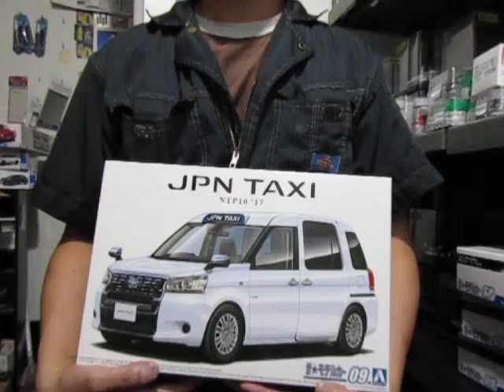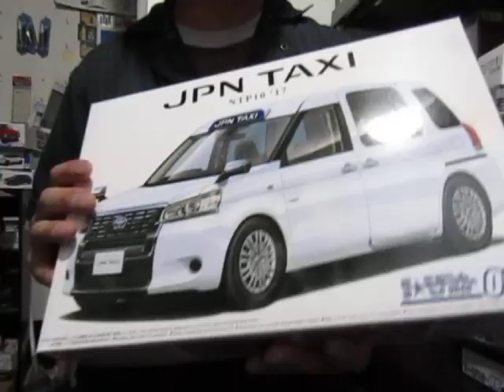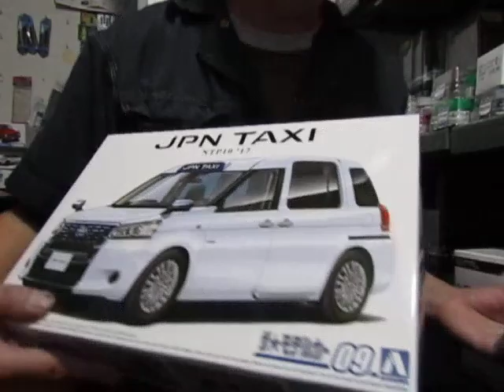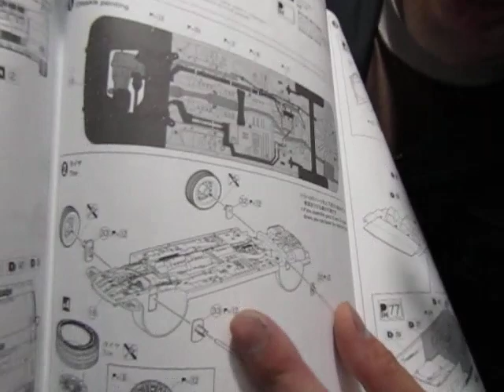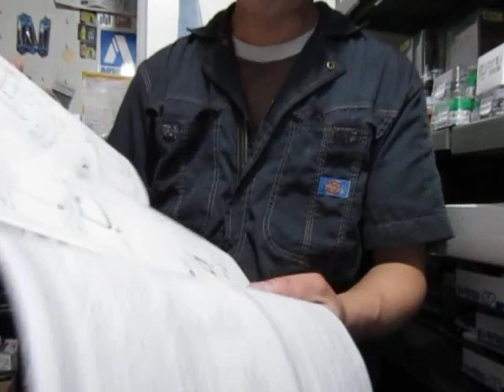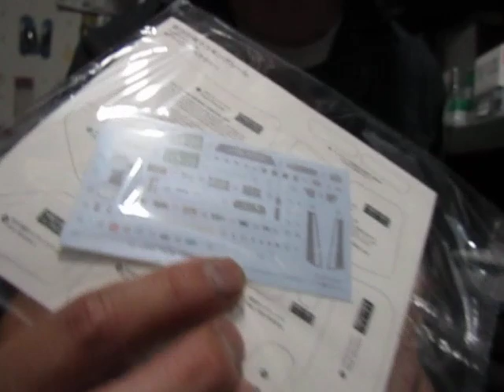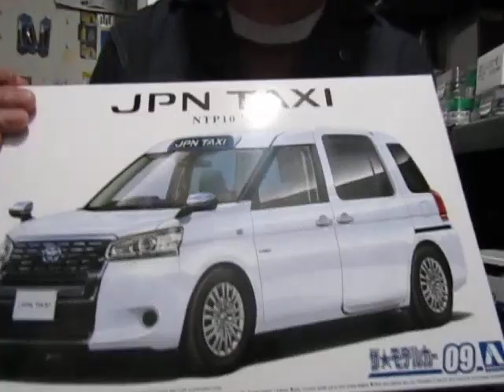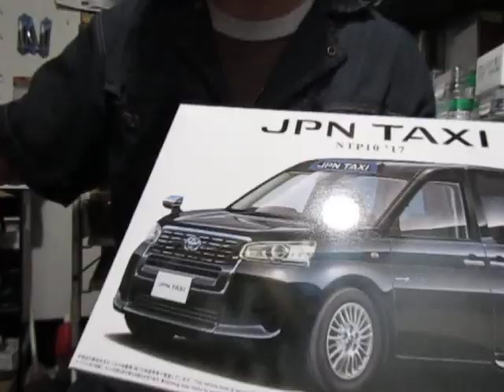プラモ屋店長がお送りするキットレビュー アオシマ 1/24 JPNタクシー